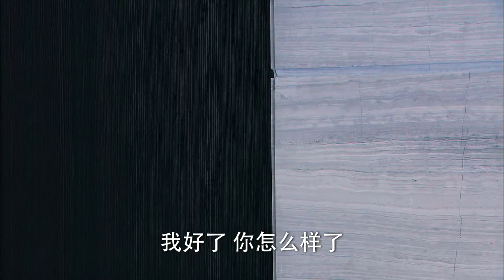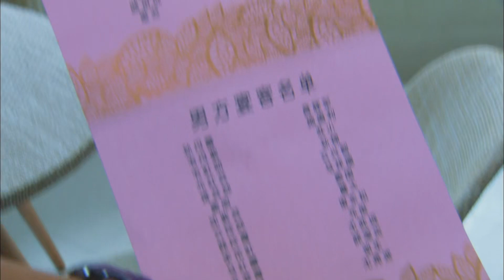都市情感电视剧 |【理想时代】11 相亲女婚后遭旧爱插足 创业逆袭变身白富美（狼殿下/烈火军校林佑威，李毓芬，斗罗大陆/犀利人妻主演温升豪）-中国电视剧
主演：林佑威
该剧讲述了几个青年人之间缠绵悱恻的爱恋故事。现代都市女田心与姐姐田妮经营网络服装店，生意兴隆。因大龄未嫁，田心被田妮推上相亲节目，与婚纱企业继承人周天齐不打不相识，并最终步入婚姻殿堂。无奈婚后生活磕磕绊绊不断，田心意外流产，天齐旧爱方彤趁机介入，误会重重之下，两人婚姻破碎，田心被逐出家门。后在好友帮助下，田心重获信心，自主创业，摇身逆袭成为白富美！